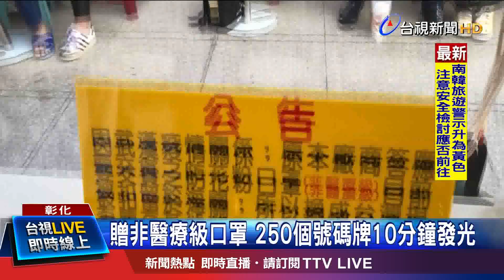贈非醫療級口罩 250個號碼牌10分鐘發光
彰化有民間社團發起招募捐血的活動，現場準備從日本進口250盒的口罩，要送給捐血民眾，只要捐血250CC就送一盒50個口罩，還有價值七百塊錢的物品，消息一出，現場吸引不少人潮，排隊的人龍綿延1公里長，限量換口罩的號碼牌，10分鐘就發光，而且早上九點半才開始，凌晨四點半就有人來排隊。